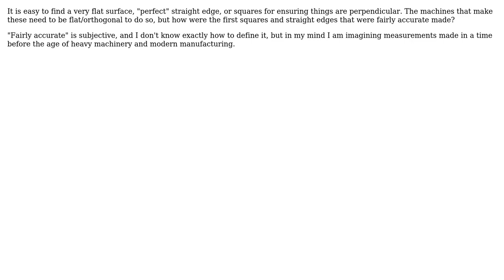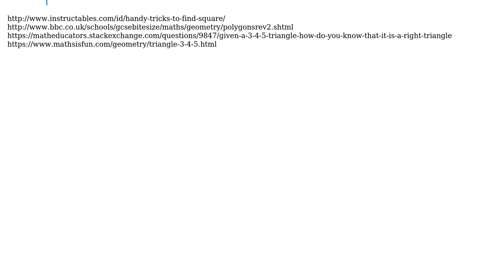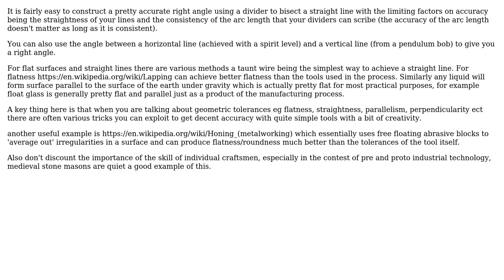Engineering: How were 90 degree angles made? (2 Solutions!!)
Engineering: How were 90 degree angles made?

With thanks & praise to God, and with thanks to the many people who have made this project possible! | Content (except music & images) licensed under CC BY-SA | Music | Images & others | With thanks to user samhh1 user ericnutsch user Chris Johns and the Stack Exchange Network Trademarks are property of their respective owners. You are responsible for your own actions.